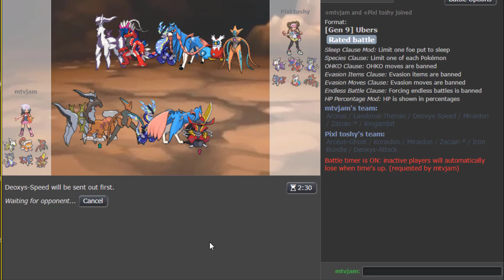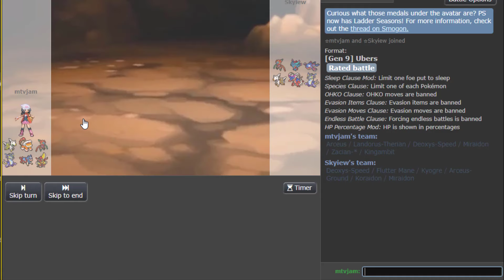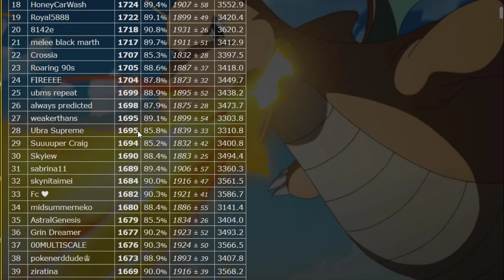Tera Water Zacian? Let's See What The Fuss Is About